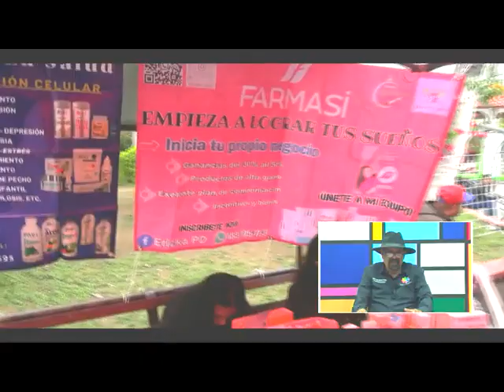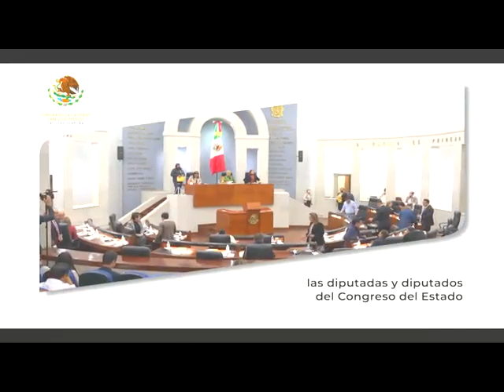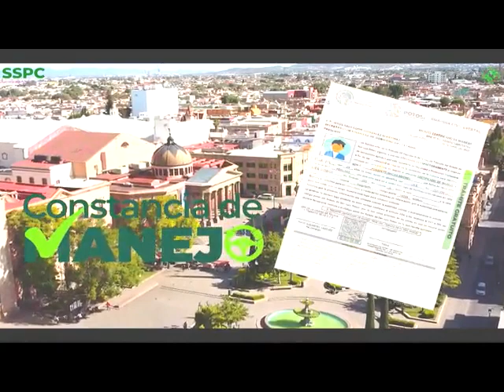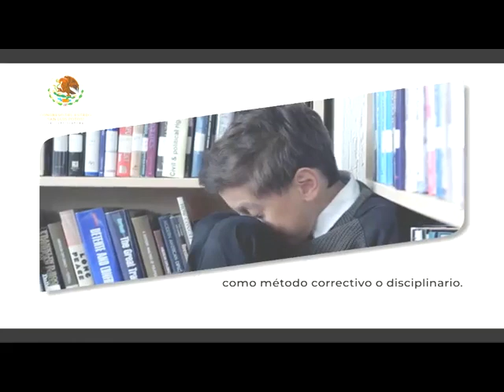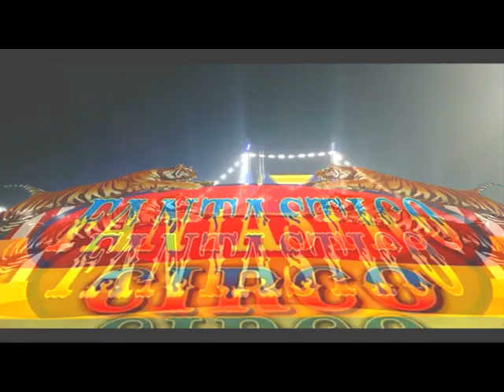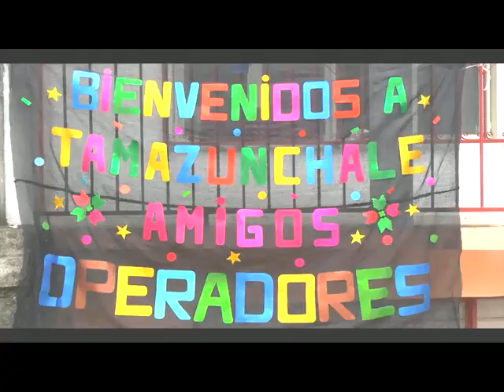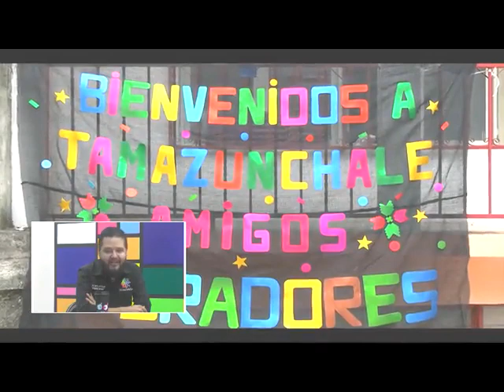Tamaz TV 22 Marzo 2023